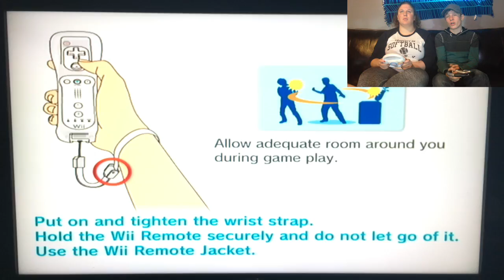mackenzie and kolby play mario kart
Hello everyone of the internet! I am Mackenzie Forseth and this is my Youtube channel Mack's Corner. I made this video very late I know the trend already came and gone but I'm bringing it back. Kolby and I are very bad gamers so do not judge please.